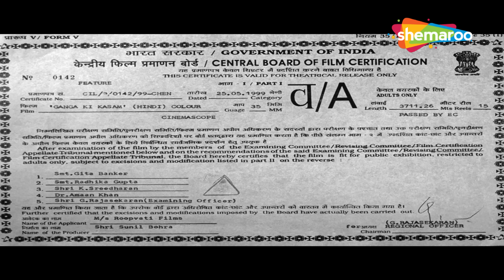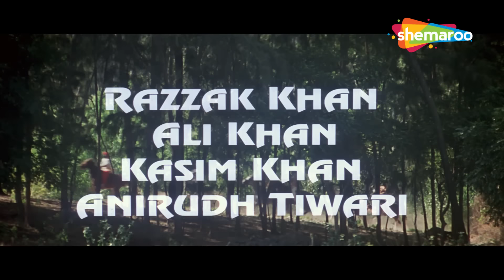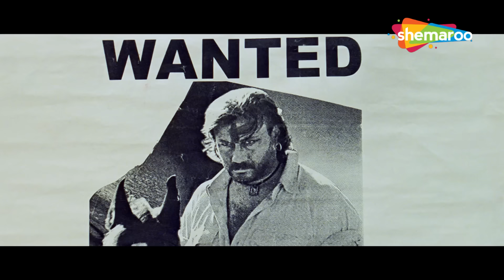क्या बचाएगा अध्यापक और गांव वालो को मुसीबत से ? | Ganga Ki Kasam FULL MOVIE (HD) | Mithun, Jackie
एक डकैती के बाद एक शिक्षक के बेटे की मौत के बाद, शंकर को सलाखों के पीछे डाल दिया जाता है। बाद में, वह एक स्थानीय अपराधी जय सिंह से लड़ने के लिए लौटता है, जिसने शिक्षक और अन्य ग्रामीणों को आतंकित कर दिया है।

Movie Name - Ganga Ki Kasam (1999)
Star Cast - Mithun Chakraborty, Jackie Shroff, Deepti Bhatnagar, Johnny Lever, Dalip Tahil, Anjana Mumtaz, Mukesh Rishi, Raza Murad, Shakti Kapoor, Mink Brar, Rami Reddy

banna re bagama, bawla hu main bawla, ghus gaya khatmal, ganga ki kasam movie song,

Bollywood Comedy
Follow us on: